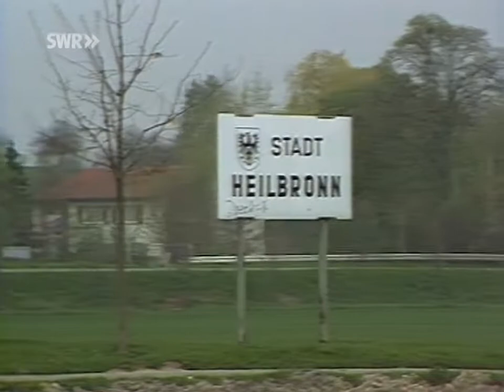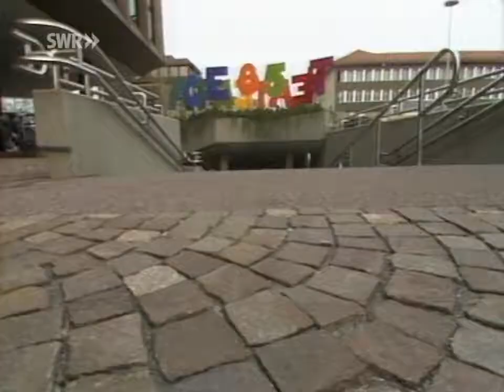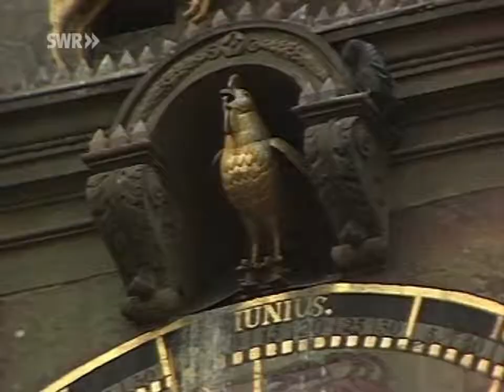Baden-Württembergische Theatertage Heilbronn 1985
Bericht über die siebten baden-württembergischen Theatertage in Heilbronn im Rahmen der Sendung "Treffpunkt" vom 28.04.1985